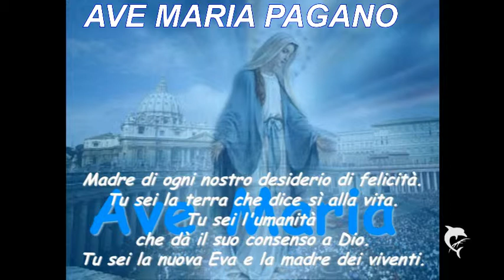ave maria pagano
kissmequick1950